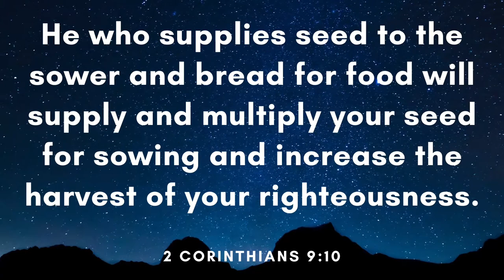Infinite - JayJen (Free Copyright Music)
FEATURED ARTIST: JayJen
FEATURED TRACK: Infinite
GENRE: Dance & EDM
CONTACT ARTIST: